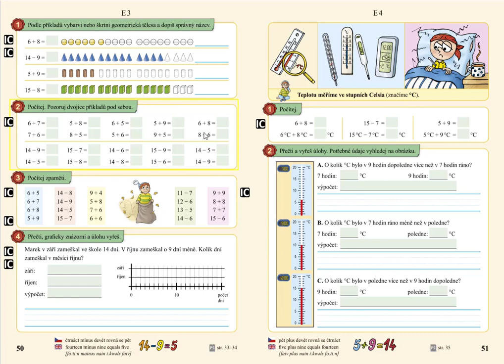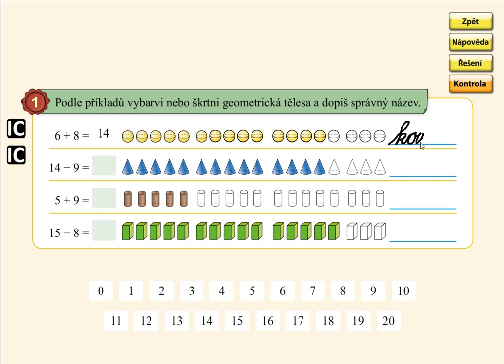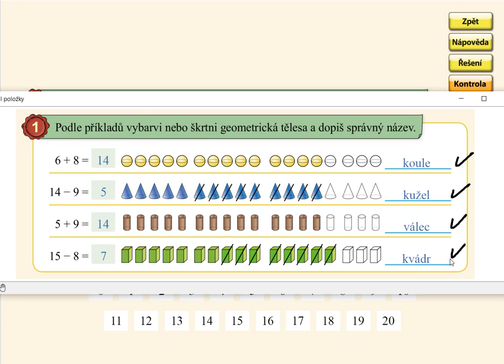Pamětné počítání do 20, MATÝSKOVA MATEMATIKA 4. DÍL - POČÍTÁME DO DVACETI, str. 50, cv.1